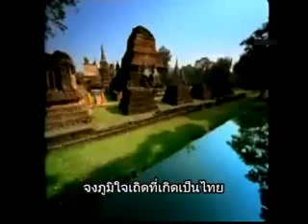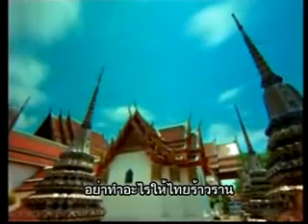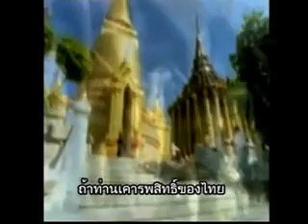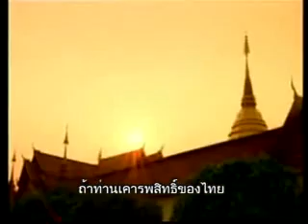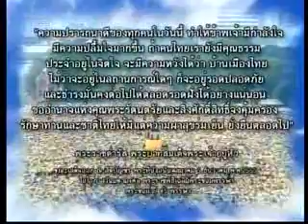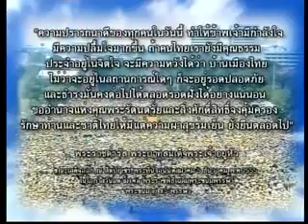สู้เพิ่อบ้านเมือง 051255 P1